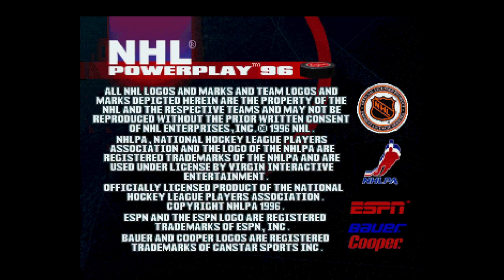Preview Sega Saturn Vol. 1 - SEGA Saturn Demo Disc Tour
Preview Sega Saturn Vol. 1 is a demo disc bundled with Sega Saturn consoles in France and also was bundled with issue #50 of Mean Machines Sega. There was no "Volume 2", although the early Sega Flash (and Flash Sega Saturn) demo discs use the same menu system.

00:00 - Intro
00:33 - Alien Trilogy (Playable)
11:54 - Tomb Raider (Rolling Demo)
17:55 - Exhumed / Powerslave (Video)
19:19 - Loaded (Playable)
27:30 - NHL Powerplay Hockey '96 (Playable)
32:33 - Keio Flying Squadron 2 (Playable)